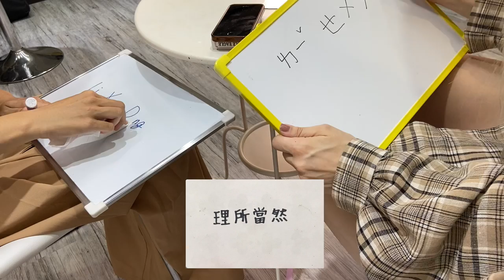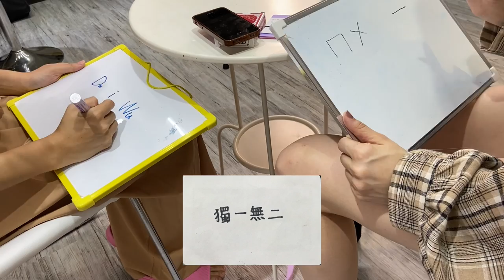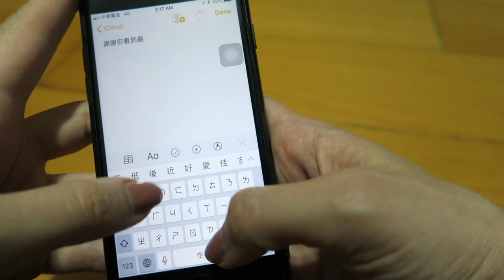美國人在台灣挑戰注音！ / Pinyin vs. Zhuyin CHALLENGE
幫Stella詩妍衝人氣！

注音真的不簡單！你習慣用注音的話試試看打拼音留言 哈哈
希望可以了解我的困擾，但是不管怎麼樣應該都沒有我注音這麼爛
Zhuyin really isn't easy! If you're used to using Zhuyin then try leaving a comment in Pinyin lol
I wish you could understand my struggle, but I think no matter what it won't be as bad as my Zhuyin is.

祝你很棒的一天 Wishing you a great day :)